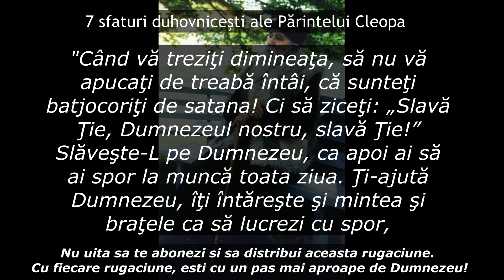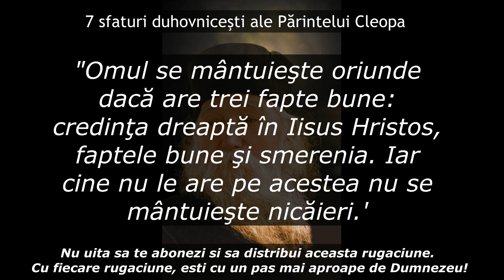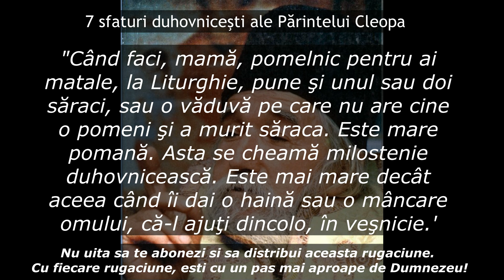7 Sfaturi Duhovniceşti ale Părintelui Ilie Cleopa - Un izvor de invataturi simple si frumoase